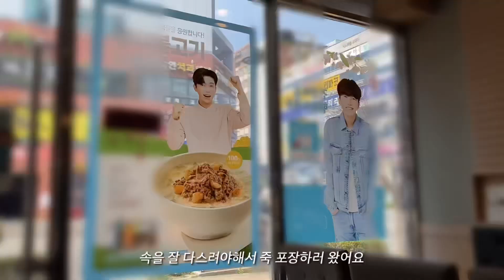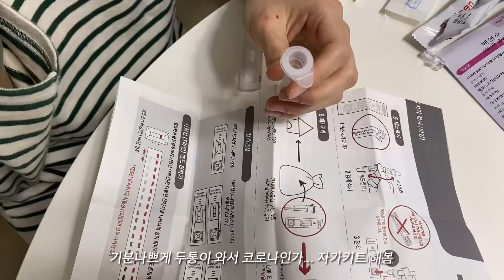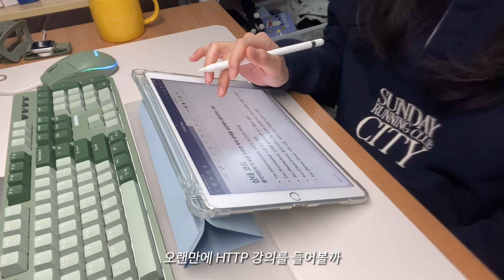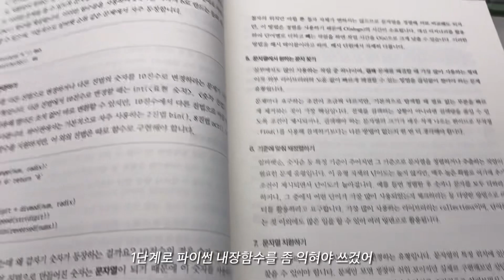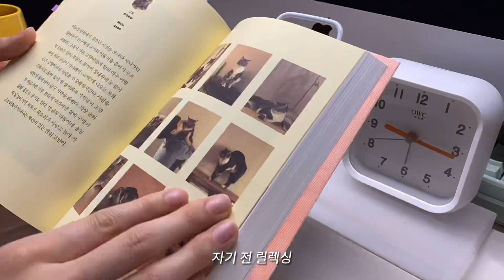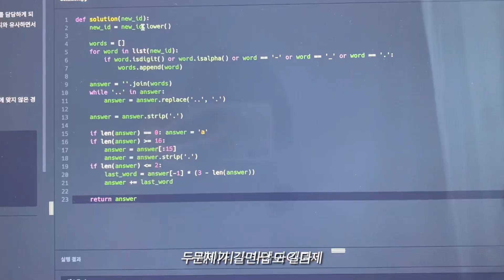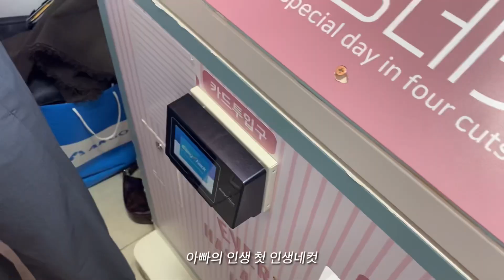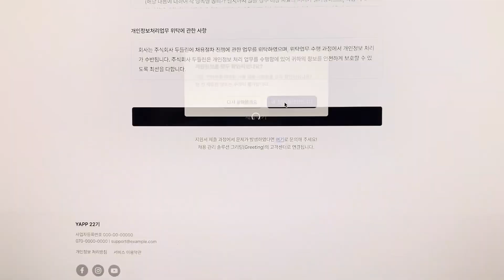컴공 대학생 브이로그 | 스타필드 안성 | 밀가루 줄이기 | 프로그래머스 파이썬 코딩테스트 | 자소서 이력서라는 걸 써봤다 | Code with me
🙌 LINK 🙌